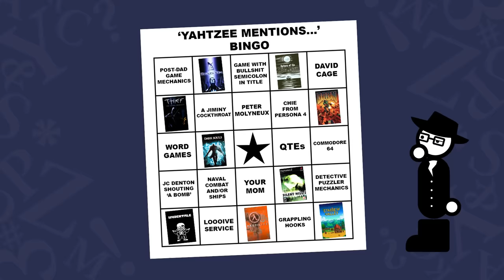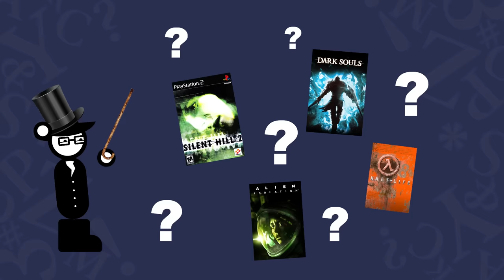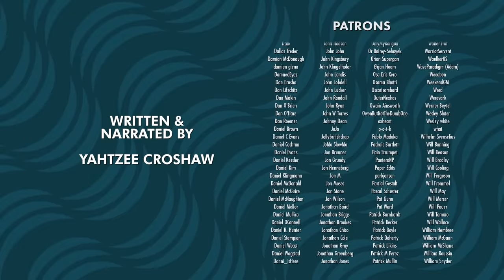The Importance of a Good Monster Introduction | Semi-Ramblomatic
This week on Semi-Ramblomatic, Yahtzee talks about the importance of a good monster introduction.